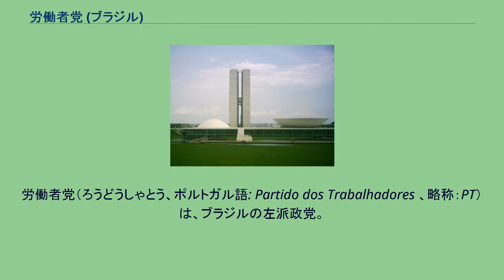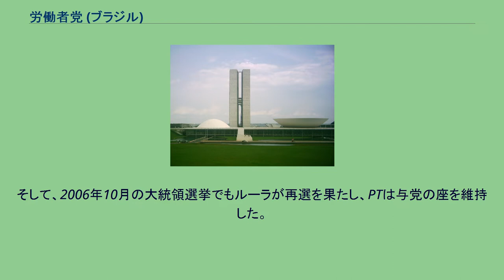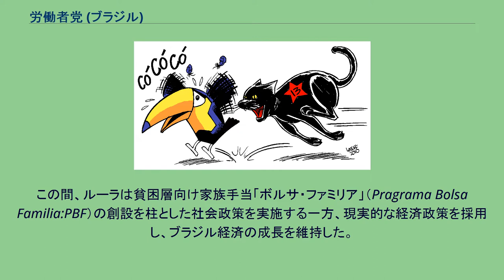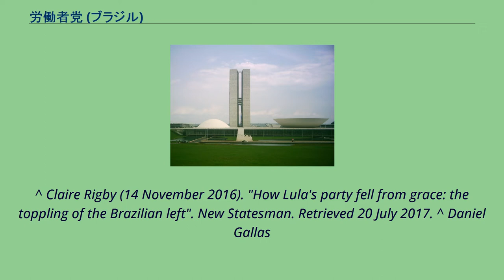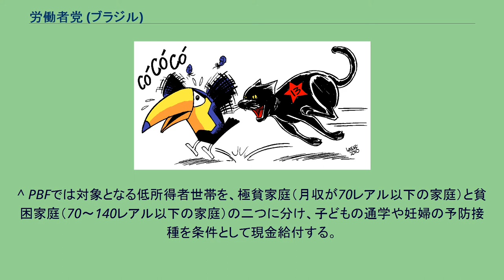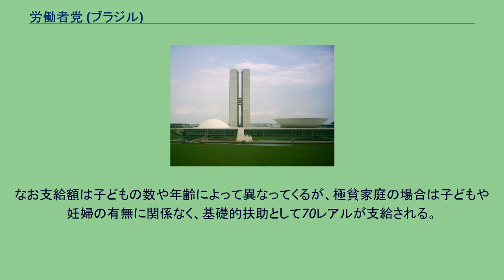労働者党 (ブラジル)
労働者党（ろうどうしゃとう、ポルトガル語: Partido dos Trabalhadores 、略称：PT）は、ブラジルの左派政党。
2003年から2016年にかけてルイス・イナシオ・ルーラ・ダ・シルヴァ、ジルマ・ルセフの二人の大統領を輩出し、ブラジル共産党（PCdoB）や民主労働党（PDT）、民主運動党（MDB）などの左派・中道左派政党と連立を組んだ。
現在の党首（総裁）は、グレイシ・ホフマン（Gleisi Hoffmann）。
黒猫に扮した労働者党がブラジル社会民主党のマスコットであるツカーノ（オオハシ科の鳥の一種）を追い掛け回している風刺漫画（カルロス・ラトゥッフ） 軍政下の1980年2月、様々な労働運動家や知識人が結集して結成され、1982年2月に正式な政党登録がなされた。
規約では「民主的社会主義を建設することを目標としている」とした上で、「搾取、支配、抑圧、不平等、不正義、貧困を一掃するために闘う」と明記している。
政治的には社会民主主義やマルクス主義、トロツキスト、キリスト教社会主義など、中道左派から極左までの幅広い政治勢力を結集している。
また労働運動以外にも、環境保護や人権など多彩な分野の市民運動・社会運動活動家の参加もみられる。
PTの政党登録がなされたのと同じ年の11月に行われた国会議員選挙では党首のルーラは落選、下院で8議席を得るに留まった（得票率3.5％）。
1988年の憲法改正により大統領直接選挙制が復活後、初めて行われた89年12月の大統領選挙では、ルーラが立候補したが決選投票でフェルナンド・コロール・デ・メロに敗れた（決選投票の得票率38％）。
その後、1994年の議会選挙では前回（1990年）より得票と議席を大幅に増やしたが、同時に行われた大統領選挙ではフェルナンド・エンリケ・カルドーゾ（ブラジル社会民主党、略称：PSDB）に大差で敗れた。
1998年の大統領選挙でもルーラはカルドーゾ大統領に再び敗れたが、2002年10月の大統領選挙で6割余の得票を得て初の勝利を収めた。
また同時に行われた国会議員選挙でも91議席を獲得し最大政党となった。
そして、2006年10月の大統領選挙でもルーラが再選を果たし、PTは与党の座を維持した。
この間、ルーラは貧困層向け家族手当「ボルサ・ファミリア」（Pragrama Bolsa Familia:PBF）の創設を柱とした社会政策を実施する一方、現実的な経済政策を採用し、ブラジル経済の成長を維持した。
2010年10月の大統領選挙では、ルーラ大統領の後継候補としてジルマ・ルセフ官房長官を擁立。
決選投票でPSDBのジョゼ・セラ（サンパウロ州前知事）を抑えて勝利し、引き続き政権与党の座を維持。
2014年10月の大統領選挙でもルセフ大統領が対立候補であるアネシア・ネベス（PSDB）を僅差で抑えて再選を果たし、ルーラ政権も含めると4期続けて政権与党の座を占めることになった。
しかしルセフは弾劾訴追され2016年8月に失職、副大統領でブラジル民主運動党のミシェル・テメルが大統領となった。
^ Claire Rigby (14 November 2016). "How Lula's party fell from grace: the toppling of the Brazilian left". New Statesman. Retrieved 20 July 2017. ^ Daniel Gallas
(29 March 2016). "Dilma Rousseff and Brazil face up to decisive month". BBC News. Retrieved 20 July 2017. ^ a b c d e f ブリタニカ国際大百科事典 小項目事典 コトバンク. 2018年10月27日閲覧。
^ Eduardo Porter (2016年5月3日). “Populist Policies Let Brazil's Tomorrow Slip Away”. The New York Times. 2017年2月9日閲覧。
^ Progressive Alliance Parties & Or...